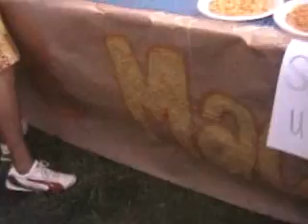12 and Older Mac n Cheese contest 2008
Macaroni and Cheese eating contest